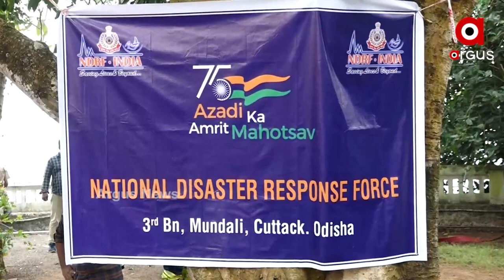ଧସିଲା ପାହାଡ,ଫସିଲେ ପର୍ଯ୍ୟଟକ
କିଏ_ପଥର_ତଳେ_ତ_ଆଉ_କିଏ_ଗୁମ୍ଫା_ଭିତରେ
ଖସିଲା ଖଣ୍ଡଗିରି ଉଦୟଗିରି ପାହାଡ଼ l ଗୁରୁତର ଅବସ୍ଥାରେ ଉଦ୍ଧାର ହେଲେ 5 ଜଣ ପର୍ଯ୍ୟଟକ l ଉଦ୍ଧାର କାର୍ଯରେ ଲାଗିଥିଲେ NDRF, ଓଡ୍ରାଫ, ଓଡିଶା ଫାୟାର, ସିଭିଲି ଡିଫେନସ l ପ୍ରବଳ ବର୍ଷା ପାଇଁ ଖସିଥିଲା ଖଣ୍ଡଗିରି ଓ ଉଦୟଗିରି ପାହାଡ଼ l ପାଞ୍ଚ ଜଣ ପାହାଡ଼ ଭିତରେ ଫସିରହିଥିବାରୁ ଆରମ୍ଭ ହୋଇଥିଲା କମ୍ବିଂ ଅପରେସନ